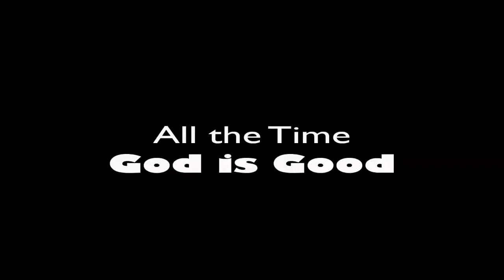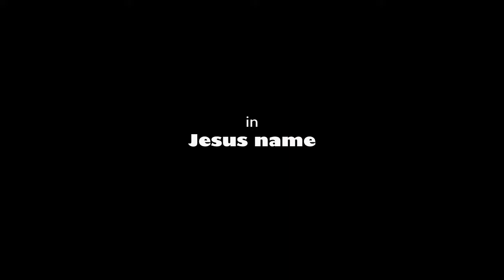COVID-19: LOOK! GANITO PALA ANG BUONG MAYNILA 'PAG WALANG TAO!